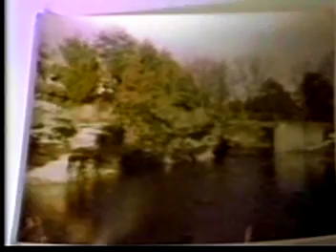my silver haired rose ; g w smith ; country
rose, g w smith, g stomberg, misty stomberg, 1986, pics, video 2011